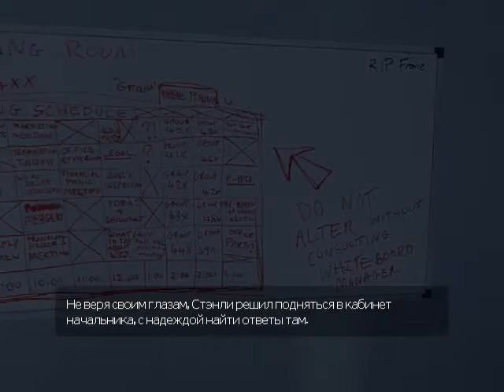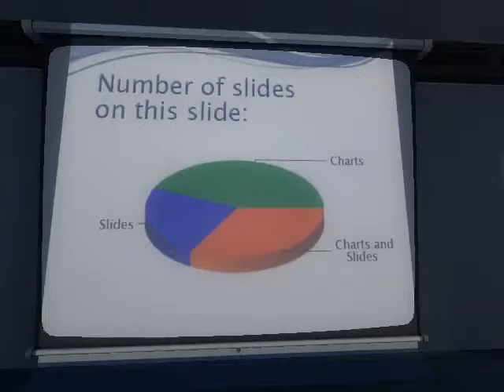The Stanley Parable [English] - parte 6- final 6